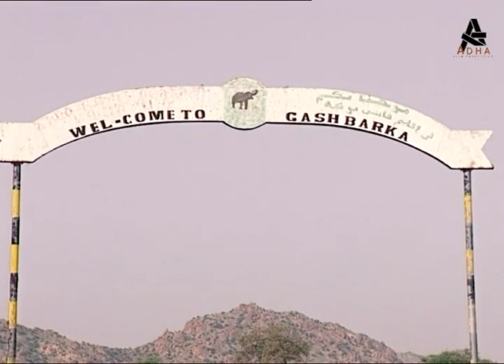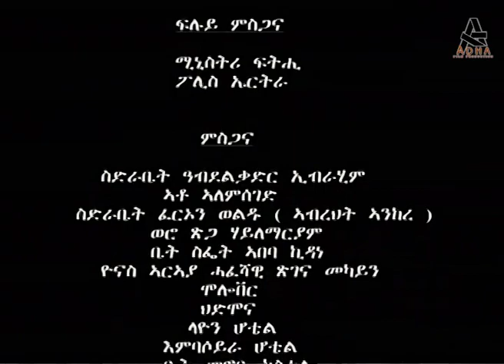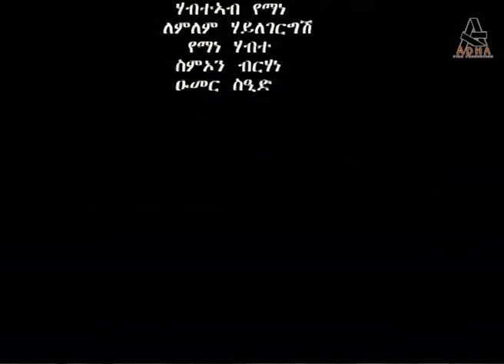Zban Hgiba Part 18